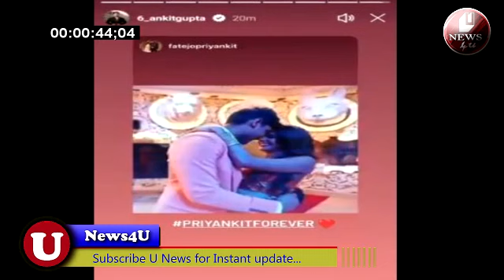Priyanka chahar choudhary ko buri tarha miss karte hauye nazar aaye Ankit Gupta